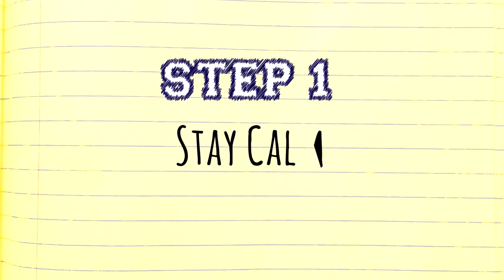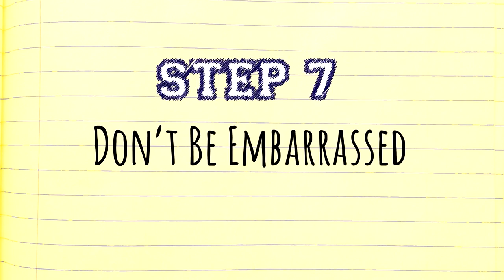Period Emergencies - Teen Survival Guide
No matter how much you plan and prep, your period can still surprise you.
MERRELL TWINS GIVE MOUTH TO MOUTH?!
No matter how much you plan and prep, your period can still surprise you.  Thankfully the Merrells are here with their step by step guide to dealing with a period emergency!

The Merrell Twins are here to give you everything you need to know to survive High School. This is the Teen Survival Guide.
Is it a Date? | Teen Survival Guide w/ The Merrell Twins
How to Get Your Crush to Notice You | Teen Survival Guide w/ The Merrell Twins
→ Credits ←
CAST
Stars: Veronica and Vanessa Merrell
Created by Jared Hillman & Natalie Lander
Written and Produced by Jared Hillman & Natalie Lander
Directed by Jared Hillman
1st Asst Director / Assoc. Producer - Sam Schlesinger
Unit Production Manager - Elyse Rosenfield

Director of Photography - John Orphan
Production Designer - Claudia Duvall
Costume Designer - Ariel Jutras
Make-up/Hair - Melissa Hurkman
Editor - Jared Hillman

1st AC - Jeremy Peele
Gaffer - Jorge Hernandez
Grips - Andrew Frick, Andrew Goh, Tim Watson

Production Sound Mixers - Michael Holcomb, Rob Reider
Sound Design/Editor/Mixer - Paul Col
Colorist - Timm Shingler
Main Title Theme by Ethan Roberts

PA’s - Joanne Ramos, Grant Jornacion

→ follow AwesomenessTV! ←